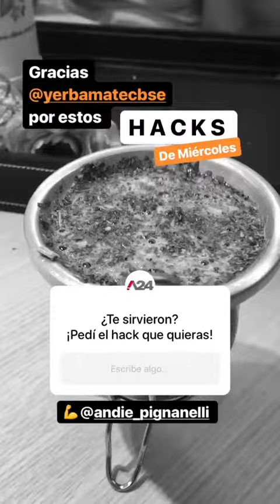Hacks de Miércoles - Cómo hacer un buen mate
Por Andie Pignanelli y Gabba De Bonis | Para A24.com

Mirá más en nuestra cuenta de Instagram @a24noticias